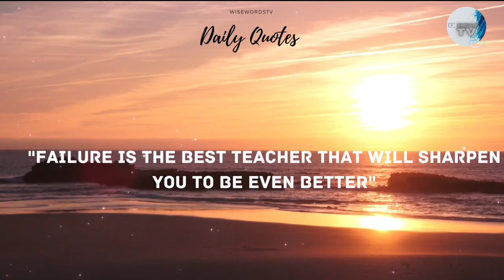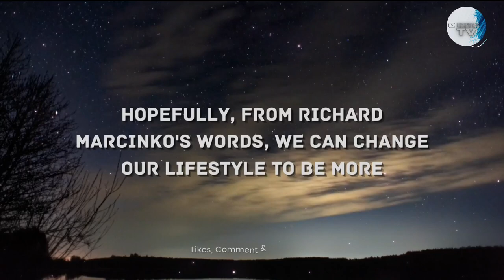Brave Vision: 10 Inspirational Quotes from Richard Marcinko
Richard Marcinko is a US Navy SEAL commander and Vietnam War veteran. He was the first commander of SEAL Team Six. After retiring from the United States Navy, he became a writer, radio talk show host, military consultant, and motivational speaker.